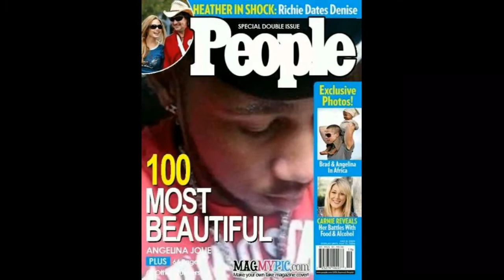Victor one gone 2014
Hitlist